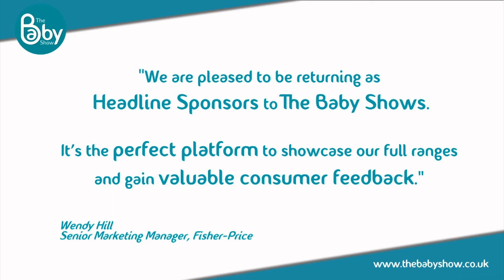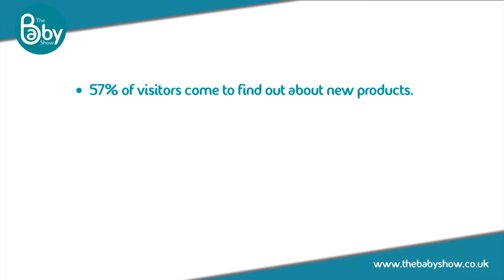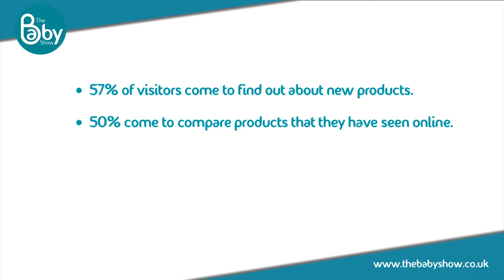The Baby Show